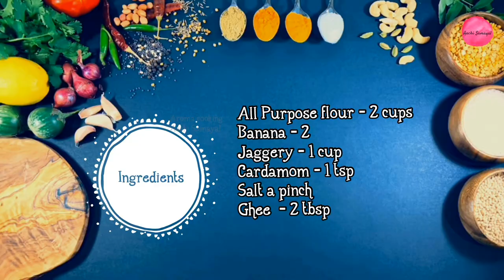Innipu/Sweet Paniyaram | Banana Paniyaram | Kerala Special Unniyappam | Aroma Cooking Aachi Samayal